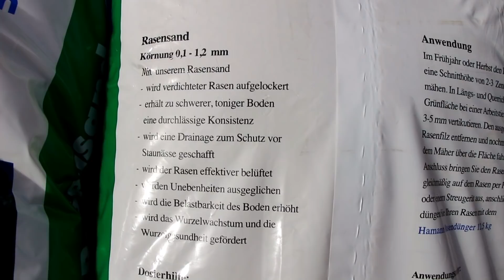Rasenrakel | Rasen sanden | Rasensanden mit dem Rasenrakel | Rasen ebnen – NewWonder555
Rasensand Preiswerter Tellerstreuer
Sand kann man auf unterschiedliche Art und Weise verteilen. Doch macht die ganze Arbeit mehr Spaß, wenn man das Richtige Werkzeug zur Hand hat – wie in diesem Fall der Rasenrakel. Aber schaut selbst – viel Spaß beim Gucken!  Der Rakel
Handbuch Rasen
Wolf Rasenkantenschneider
Felco Handschere
Pflege und Hilfsmittel
Preiswerter Tellerstreuer
Wolfgarten Handstreuer
Einhell Handstreuer
WOLF-Garten multi-star – Kralle
HuminTech HS-300 BIO
Dünger-/ Wassermischer
Meine Kamera
Mein Micro
Kamera Nr 2
Mein Stativ
Mein Rasenmäher
Moin Kaffetasse